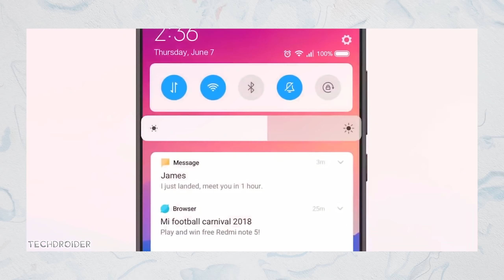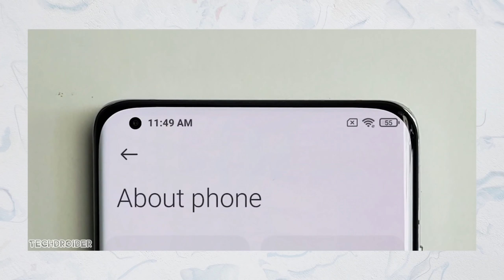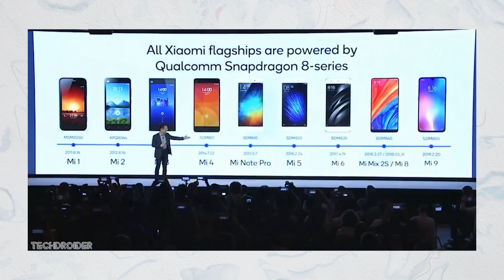Xiaomi Mi 11: 15 triệu có Snapdragon 888 - Giờ thì ai mới là số 1 Trung Quốc?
Xiaomi Mi 11: Đỉnh cao Snapdragon 888 đầu tiên, ai mới là số 1 Trung Quốc?

Xiaomi Mi 11 là sản phẩm flagship đỉnh cao sắp được ra mắt tại Trung Quốc vào ngày 28 tháng 12 năm 2020. Xiaomi Mi 11 sẽ được trang bị con chip Snapdragon 888 của Qualcomm, dung lượng pin 4780 mAh, sạc nhanh 50W, dung lượng ram tuỳ chọn 8GB đến 12Gb. Dù thiết kế camera 108 MP và ngôn ngữ chung của máy là chưa đẹp, nhưng chiếc Xiaomi Mi 11 với màn hình 120Hz và mức giá trên 15 triệu chắc chắn là thứ chúng ta mong chờ nhất!

Các bạn có thể follow Tuấn Ngọc ở kênh Youtube Tuấn Ngọc đây! nhé:

00:00 Intro
00:31 Cấu hình đỉnh cao của Xiami Mi 11
01:30 Mức giá của Xiaomi Mi 11
01:41 Điện thoại giá dưới 17 triệu đáng mua tại Di Động Việt
02:10 Đánh giá nhanh về ngoại hình của Mi 11
03:24 Kết luận

ReLab là kênh chuyên đánh giá chuyên sâu các sản phẩm công nghệ, mang lại cái nhìn khách quan, chính xác về các sản phẩm, giúp các bạn có lựa chọn rõ ràng hơn khi quyết định mua một sản phẩm công nghệ.